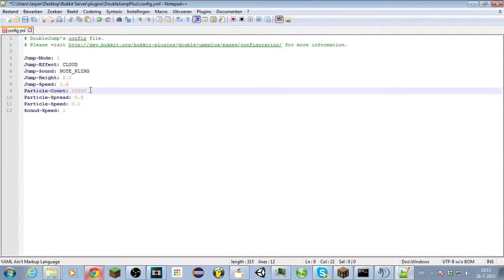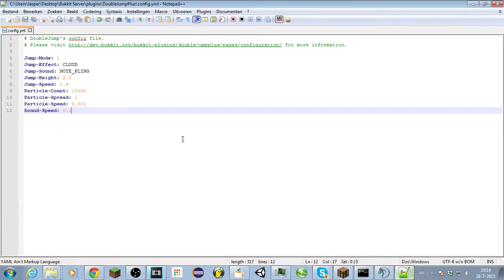Spigot Plugin Review #18 - DoubleJumpPlus!